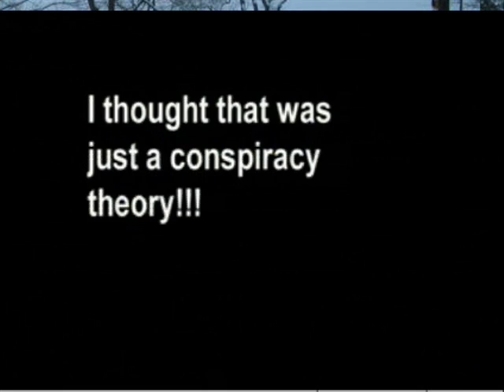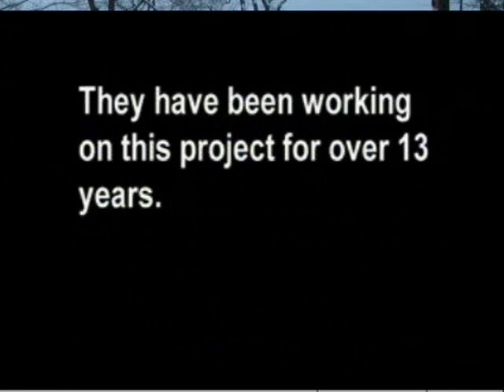OWN3D 2008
Conservative leader Stephen Harper made a bold political statement last weekend by marrying two women in a simultaneous civil ceremony.

In addition to Laureen Harper, his wife of the past 10 years, the leader of the opposition is now married to 34-year-old legal secretary Elsa Longenhurden of Ottawa and 30-year-old Elaine Nabob of Pickle Lake, Ont.

Harper made his second and third marriages public yesterday at a press conference in Ottawa, where he introduced brides number two and three to the national media.

"They're quite the lookers, eh? And, much more low mileage than the first wife!" exclaimed Harper, who then winked and made the universally recognized 'click click' sound out of the corner of his mouth. "What a wedding night! I'm still recovering!

"One wife can't possibly fulfill all of my needs," he continued. "Plus, it's gonna be great having an extra couple of broads around the house to help Laureen with the cookin' and cleaning and looking after the kids and all that other woman stuff."

According to Harper, his first wife, Laureen, wasn't in attendance at the press conference because she was "back home, fixin' up dinner."

The timing of the Conservative boss's new marriages-coming just days after Harper raised polygamy as a side effect of the 'slippery slope' ramifications of legalizing gay marriage-left some reporters wondering if Harper's adoption of the polygamous lifestyle is a provocation to the federal government to legalize polygamy under the Charter of Rights and Freedoms.

"Damn straight it's a challenge!" boasted Harper. "Come and get me, feds! If the gays can marry each other, why can't I shack up with a couple extra women? Huh? Why the hell not?"

The two new wives, ranked hierarchically as 'number two' (Longenhurden) and 'number three' (Nabob), have already settled into Stornaway, the official residence of the leader of the opposition, and assured reporters they both love their new man.

Longenhurden said she fell in love with Harper because of his tireless efforts to defend "traditional" marriage. "The way my Stevie has so eloquently explained the threat gay marriage poses to our great country, how can you not love that?" asked wife number two, a long-time Canadian Alliance and Conservative party activist who first met Harper at a swingers' convention.
Gay Marriage Photo
The threat of gay marriage is only starting to emerge
(Photo courtesy of samesexmarriage.ca)

"Imagine, gay people marrying. How abhorrent. That's not my Canada."

One brave reporter asked Nabob, a massage therapist, if the Leader of the Official Opposition was 'man' enough to...(shudder) satisfy three wives.

"Oh my God, yes," enthused wife number three. "It might not come across on TV, but my Stevie's a man of great...appetite. He can't get enough. The word 'insatiable' almost comes to mind."

"He's a raging inferno of passion, that Stephen is," confirmed Longenhurden. "I just hope I get first crack at big Stevie tonight!"

While it was suggested by some radical left-wing, bongo-playing chick reporter that polygamy is seen by many as extremely patriarchal and misogynistic, Harper brushed it off.

"A man having three wives isn't demeaning to women. Just because I rank them by number, we're still all equal. Me, Laureen, Elsa, and wife number three...what's her name again? We're all equal. As long as they agree with me, we're all equal."

Furthermore, he wouldn't rule out taking on more wives in the future.

"It depends how things work out. Once I'm Prime Minister, I'll probably need a couple more around, just to keep everything in order, and so I can have a couple of wives on call for all the traveling I'll be doing and all the dignitaries I'll be hosting."

While remarkably candid about his own affairs, Canada's newest bigamist refused to confirm rumours that Conservative Foreign Affairs critic, Stockwell Day (remember him?), will marry a donkey this weekend, in an effort to defy the nation's animal marriage laws and challenge the matter before the Supreme Court.